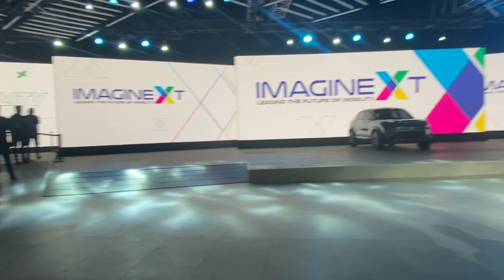Maruti Suzuki eVX new is the mid variant in the eVX lineup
Suzuki has revealed its electric car plans for India. Maruti will launch its first EV, a compact electric SUV based on the eVX concept, in 2025. By 2030, the carmaker plans to have six EV models in its lineup.